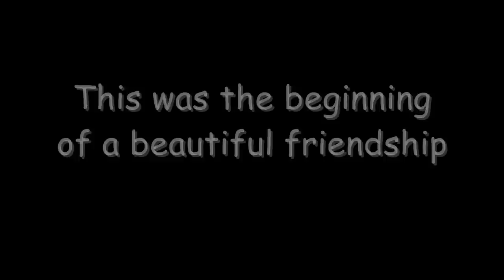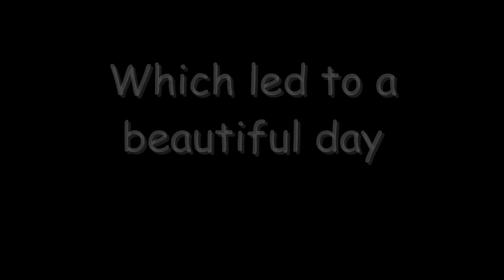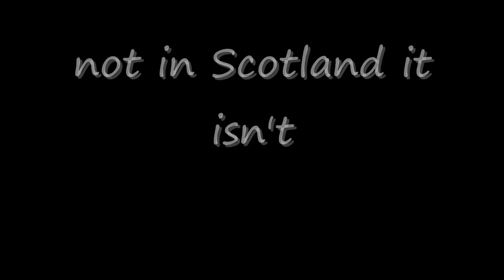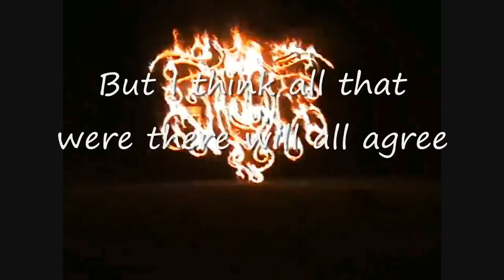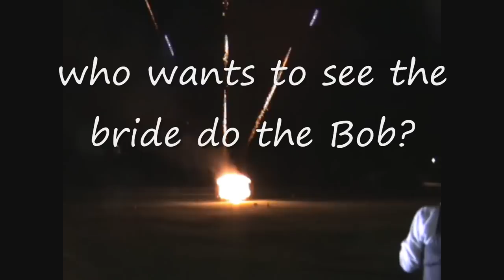The Drum Wedding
Have to watch it on a laptop or PC